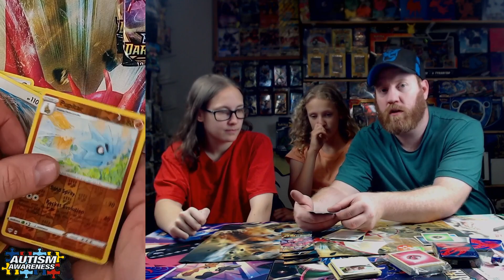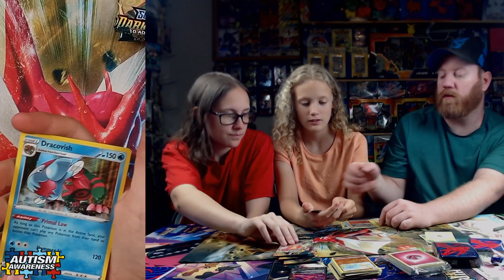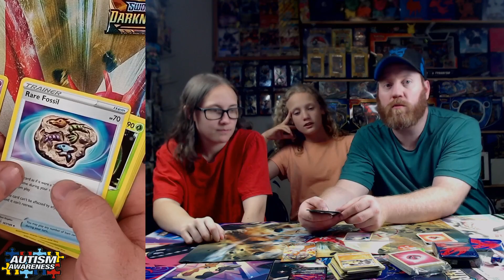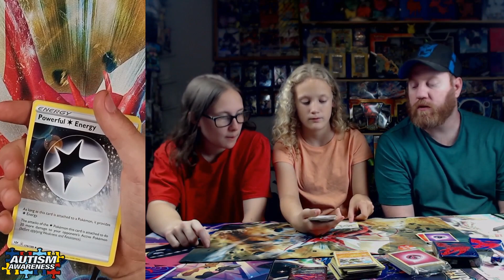Darkness Ablaze Elite Trainer Box Opening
Opening up Pokémon Trading Cards!

Ryleigh has ADHD and Autism. Hoping this channel will one day bring more awareness.

A good charity for Autism. Autism Speaks.    @AutismSpeaks  Every bit helps. Thank you!